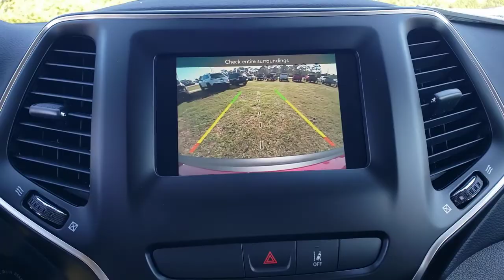2021 Jeep Cherokee Cocoa Beach, Palm Bay, Kissimmee, Deltona, Titusville, FL 21206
Velvet Red Pearlcoat New 2021 Jeep Cherokee available in Titusville, Florida at Parks CDR Space Coast. Servicing the Cocoa Beach, Palm Bay, Kissimmee, Deltona, FL area.

5600 U.S. 1

ENGINE: 2.4L I4 ZERO EVAP M-AIR W/ESS  (STD),MANUF STATEMENT OF ORIGIN,LIQUID TITANIUM DOOR TRIM APPLIQUES,LIQUID TITANIUM ACCENTS,VELVET RED PEARLCOAT,TRANSMISSION: 9-SPEED 948TE AUTOMATIC  (STD),FRONT LICENSE PLATE BRACKET,QUICK ORDER PACKAGE 2BJ  -inc: Engine: 2.4L I4 Zero Evap M-Air w/ESS  Transmission: 9-Speed 948TE Automatic,BLACK  CLOTH BUCKET SEATS,COMPACT SPARE TIRE,Front Wheel Drive,Power Steering,ABS,4-Wheel Disc Brakes,Brake Assist,Aluminum Wheels,Heated Mirrors,Power Mirror(s),Integrated Turn Signal Mirrors,Rear Defrost,Privacy Glass,Intermittent Wipers,Variable Speed Intermittent Wipers,Rain Sensing Wipers,Rear Spoiler,Power Door Locks,Daytime Running Lights,Automatic Headlights,LED Headlights,AM/FM Stereo,Bluetooth Connection,MP3 Player,Auxiliary Audio Input,Pass-Through Rear Seat,Rear Bench Seat,Adjustable Steering Wheel,Trip Computer,Power Windows,Keyless Entry,Power Door Locks,Cruise Control,A/C,Cloth Seats,Bucket Seats,Driver Vanity Mirror,Passenger Vanity Mirror,Floor Mats,Smart Device Integration,Power Windows,Power Door Locks,Trip Computer,Engine Immobilizer,Traction Control,Stability Control,Traction Control,Front Side Air Bag,Blind Spot Monitor,Lane Departure Warning,Lane Keeping Assist,Lane Departure Warning,Tire Pressure Monitor,Driver Air Bag,Passenger Air Bag,Front Head Air Bag,Rear Head Air Bag,Passenger Air Bag Sensor,Front Side Air Bag,Rear Side Air Bag,Knee Air Bag,Child Safety Locks,Back-Up Camera